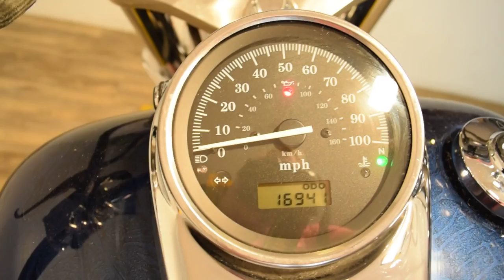2002 Honda Shadow VT750 Spirit for sale at Monster Powersports